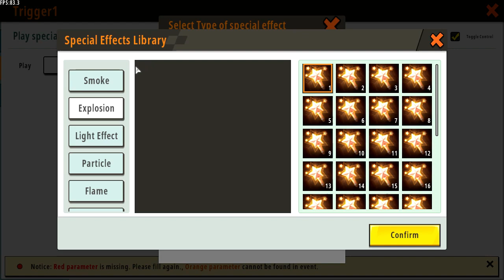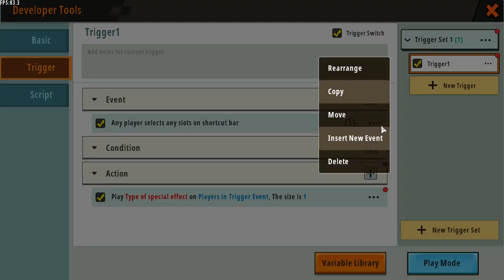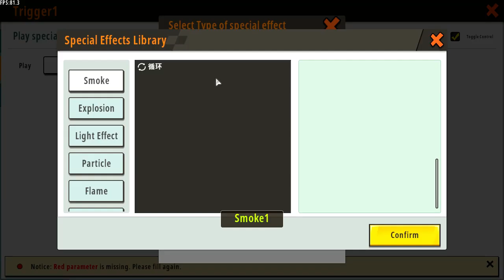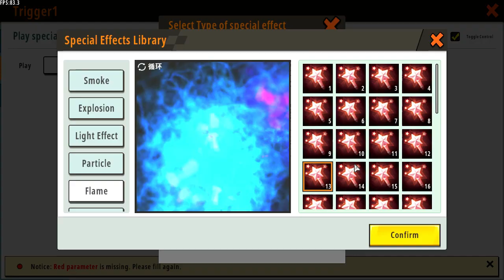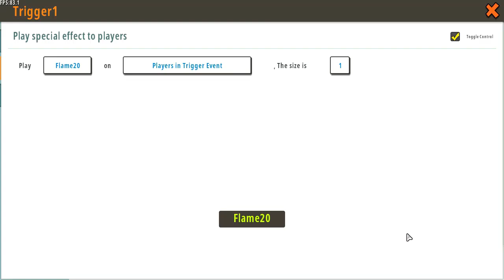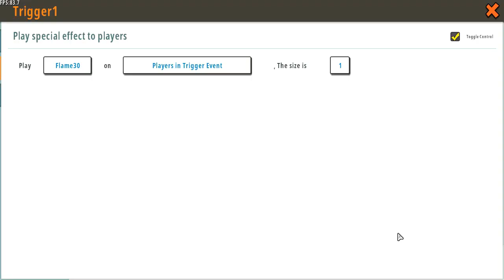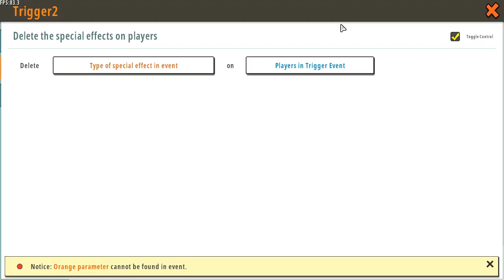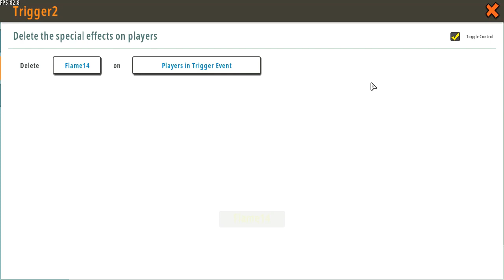CARA MEMBUAT EFEK ULTRA INSTINCT - Mini World Tutorial #14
Ultra Instinct Guys wkwkwk

FollowMe
Gamely ID : 3461864 (Yuk Follow)

♦ PC Spec ♦
•Processor : AMD A8-7650K 3.3Ghz
•VGA Card : Radeon RX 570 4GB Saphire
•Mainboard : BIOSTAR Hi-Fi A70U3P
•RAM  : Kingston HyperX Fury 8GB
•Hardisk : Hitachi 360GB
•Monitor : HP L1910 20 Inch

♦ Device ♦
•Cuma Smartphone Standart :v

♦ Peripheral ♦
•Webcam  : Logitech C270
•Mouse  : A4Tech R7 5-Mode Oscar
•Keyboard : Logitech Standard Keyboard
•Headset : REXUS VONIX F-22

♦ Emulator Android Game ♦
•Bluestacks
•MEmu

Game List :
My Mini World UID : 24361492
Cyber Hunter ID : 18993207
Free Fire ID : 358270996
And Other Online Games